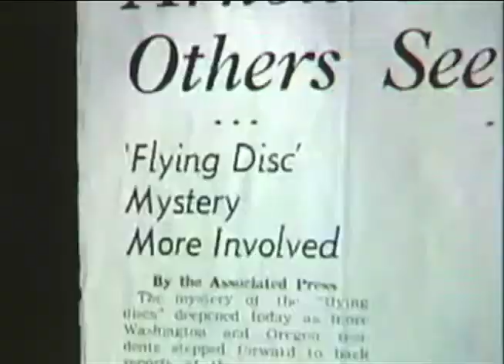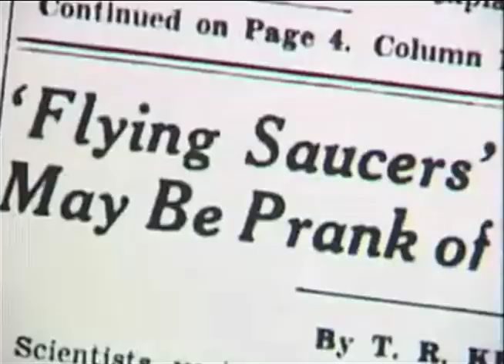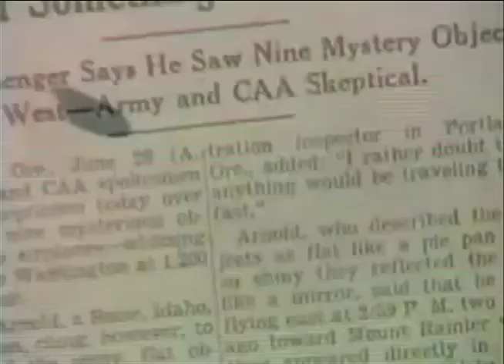Shane Johnson Demo Reel